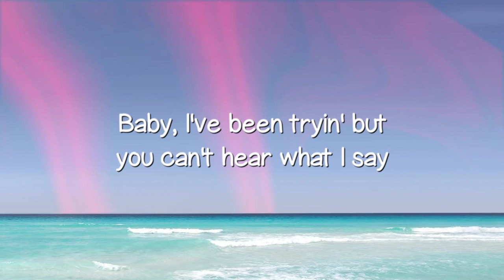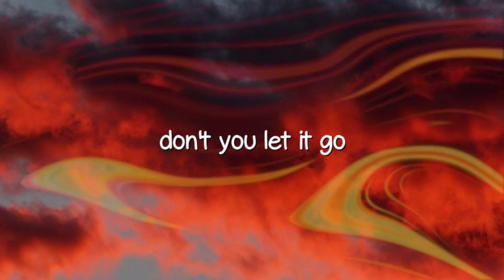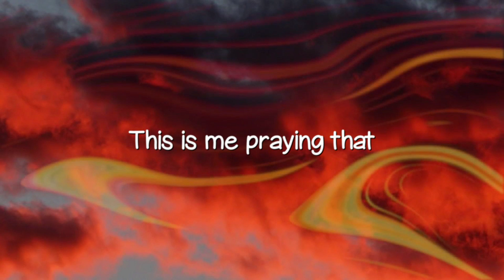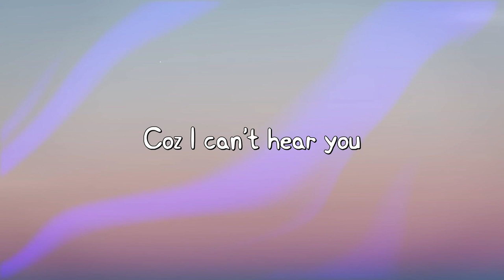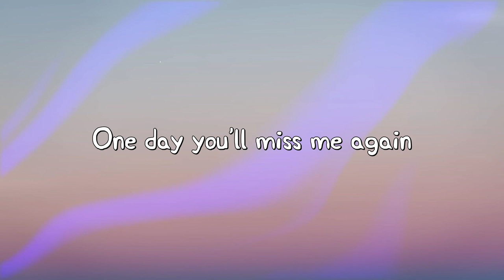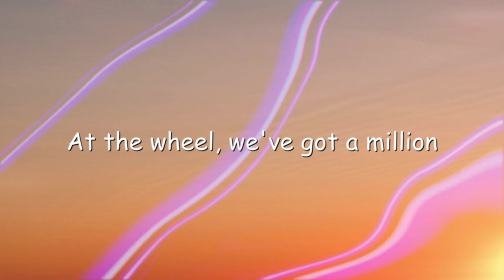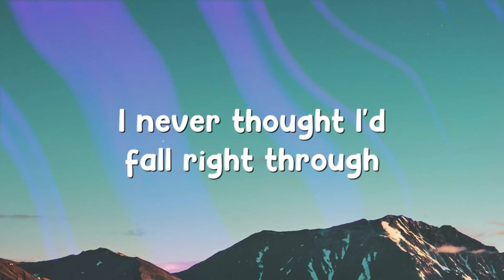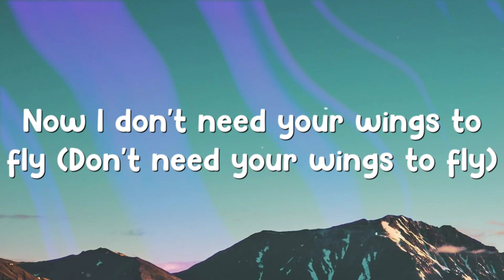Over U - Keshi {Lyric Song} 🐞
Over U - Keshi {Lyric Song} 🐞  Over U - Keshi {Lyric Song} 🐞